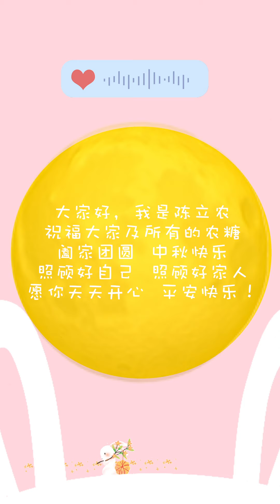《陳立農 Chen Linong》中秋有聲祝福 快接聽農農中秋來電❤️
陳立農 中秋有聲祝福，
月圓家團圓，幸福進心田。
快來接聽 中秋來電，
一日問候，請把祝福調至最大聲❤️